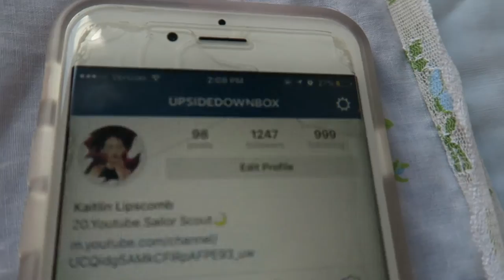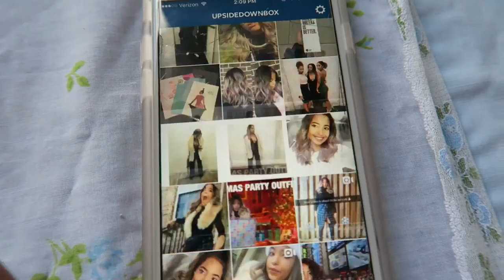Huge (try-on) Spring Haul